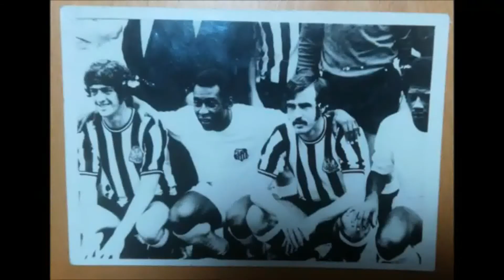1972 纽卡素 vs 山度士 ( 初版 ）